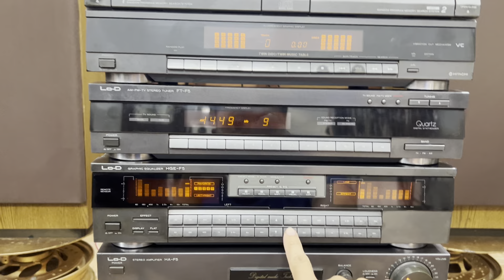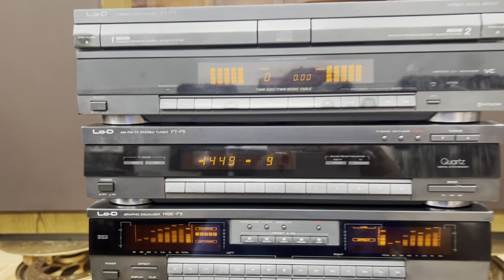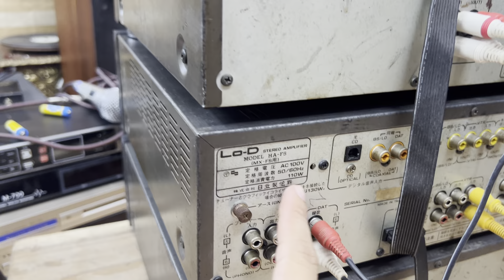Thanh lí Dàn đại LoD HS F5 hát tốt, giá 1,7tr Audio AG 0916517912